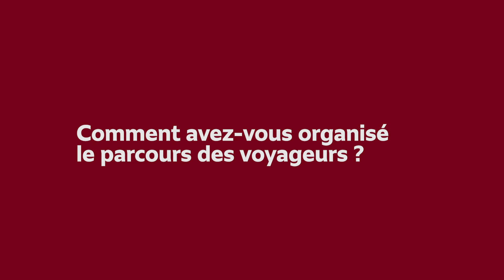CEA Saint-Aubin : la gare du Grand Paris Express par les architectes J. Pajot et C. Monnet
La gare aérienne CEA Saint-Aubin, située à proximité du Commissariat à l’énergie atomique (CEA) de Saclay, dessert un pôle francilien majeur de recherche et d’innovation de plus de 7 000 emplois. Elle accompagne également la dynamique de développement du campus Paris-Saclay dont le CEA est un élément clé.

Découvrez l'interview des architectes de cette gare.